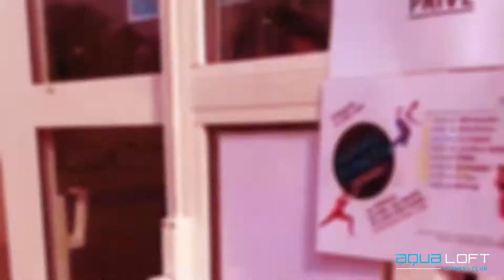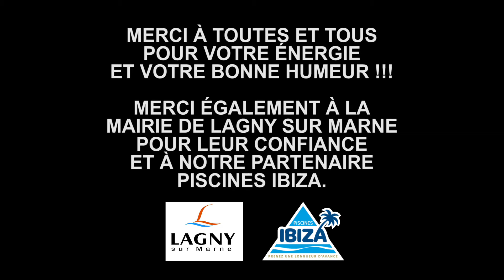🎬 Journée Fitness Aqualoft au gymnase du parc des sports de Lagny sur Marne 24 avril 2022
🎬 Quel moment extra passé encore avec vous 🤩

Merci à toutes et tous pour votre énergie 💥
Nous espérons que vous aussi, vous avez passé une bonne journée !!!

La team Aqualoft
Fiona Abdoulike Julie Larami Bryan Anne Audrey Emeline K-roll Baptiste Nadia Erwan
Nos guests Claude Messi-Fouda et David Ceva
La technique Mustapha et Christophe
L'accueil Chantal Christelle Melvyn Wesley Fabien Michael

Ville de Lagny Piscines Ibiza Marne la Vallée 77 Ouysabi